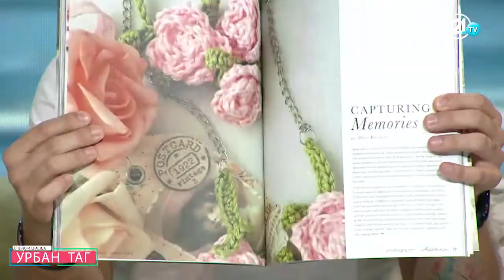Урбан Таг - Маја: Ми се оствари сонот - Мој натпис е објавен во Светско списание